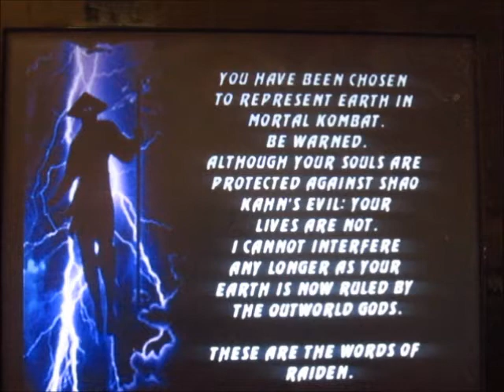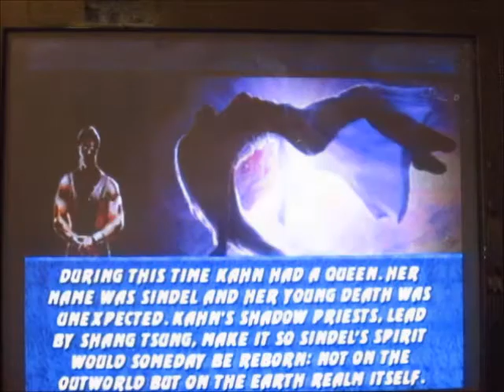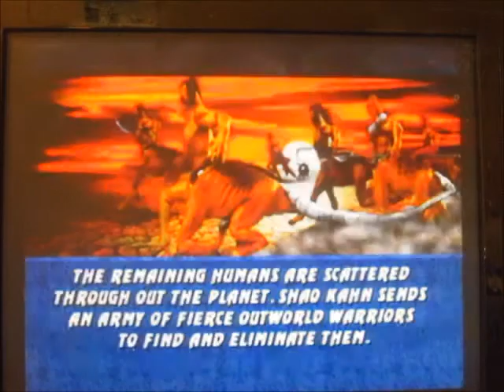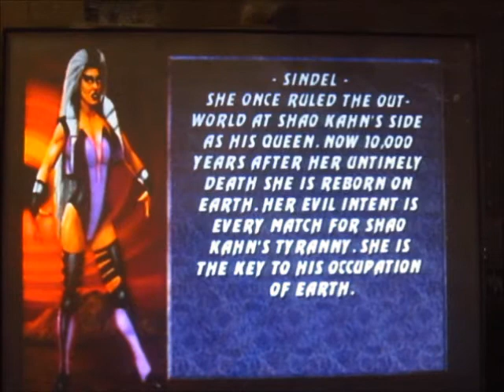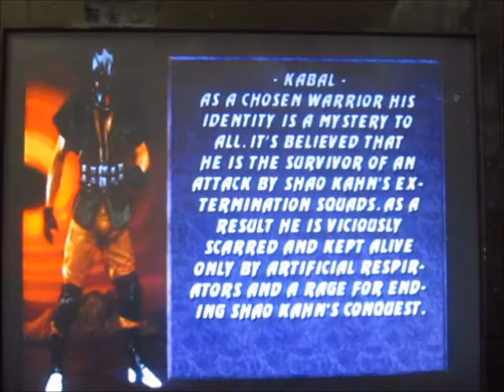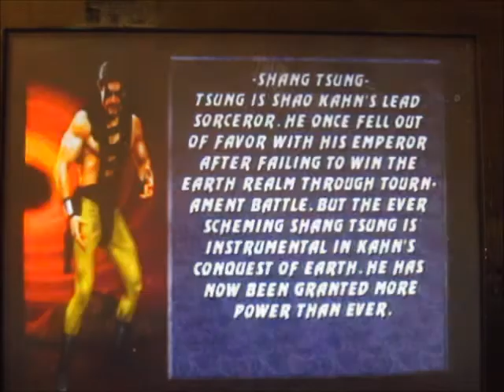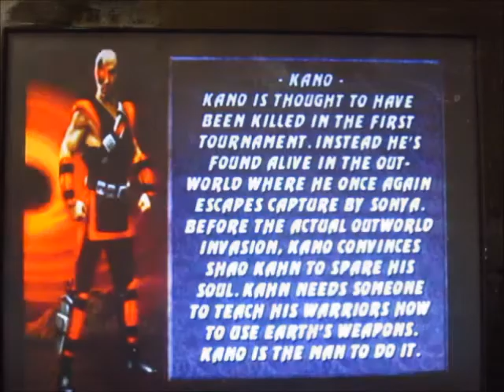MORTAL KOMBAT II & 3 - Gameplay & Attraction [01-07-2016]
The way the game always been, plus celebrating 30 years of FATALITIES, ANIMALITIES & BABALITIES, three major movies & soon-to-be second movie come 2023.
Happy 30th Anniversary, Mortal Kombat!